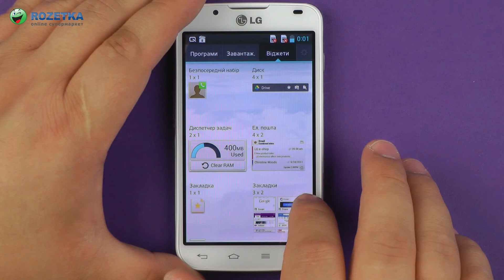Распаковка LG Optimus L7 II Dual P715 White